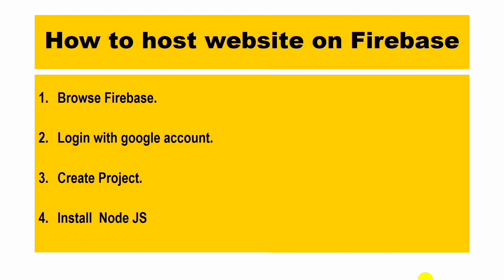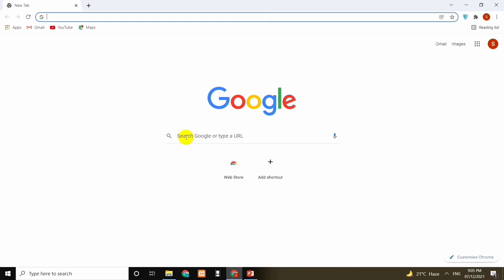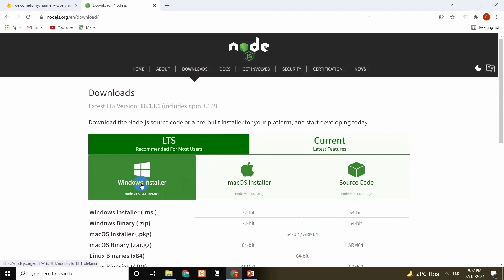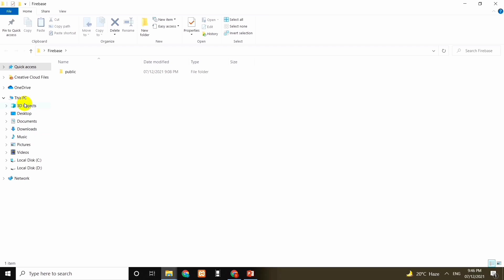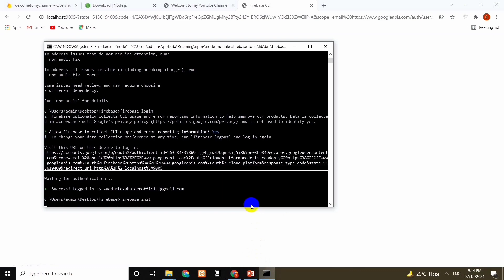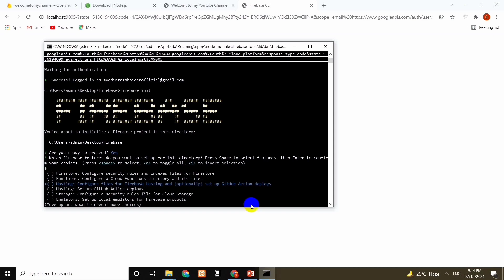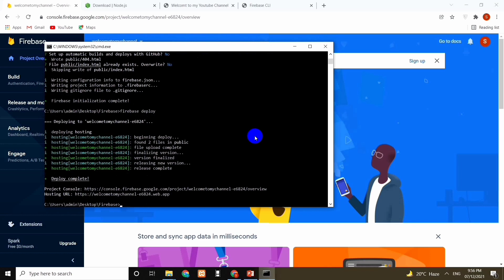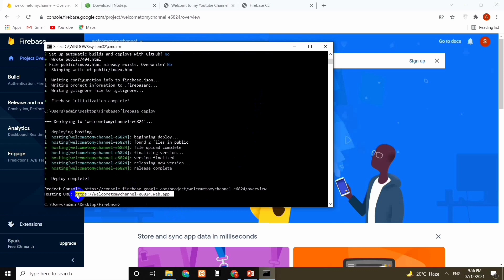How to host website on Firebase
Drop your query on comment box.